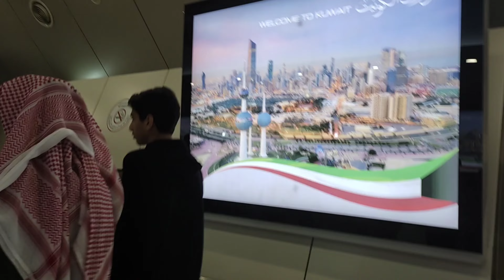Safely Reached Kuwait With Gulf Air | Travel Vlog Final Part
Alhamdulillah Safely Reached Kuwait with Gulf Air Travel Vlog Final Part

This is Pakistan to Kuwait with Gulf Air Via Bahrain Travel Series Final Part this series is based on four wonderful videos i hope this complete series will entertain you & provide you helpful information as well.